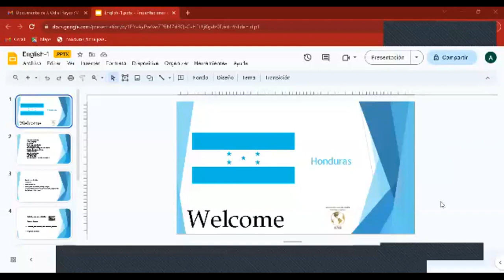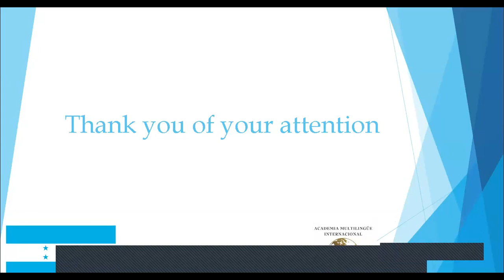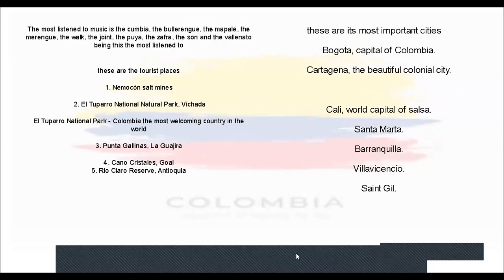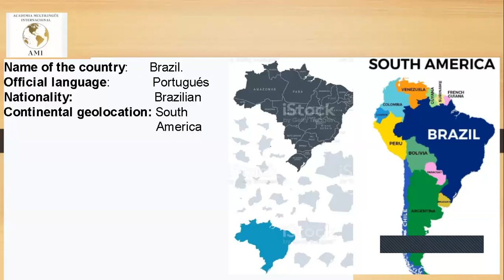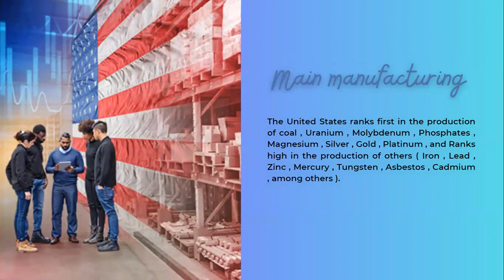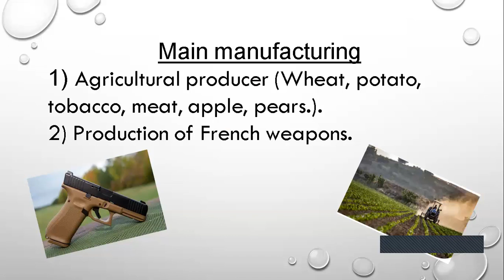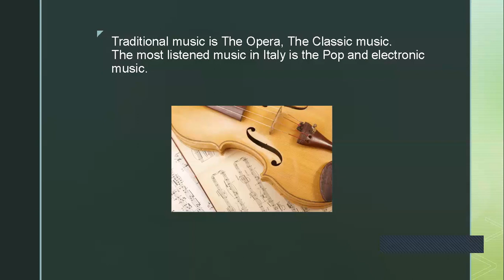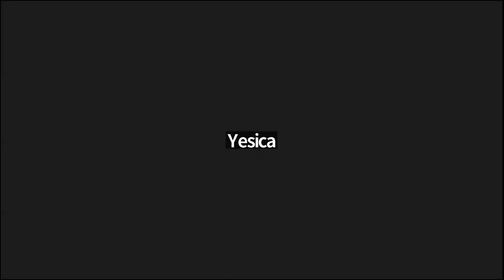level 2_class 33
Hoy realizamos un oral test tipo exposición